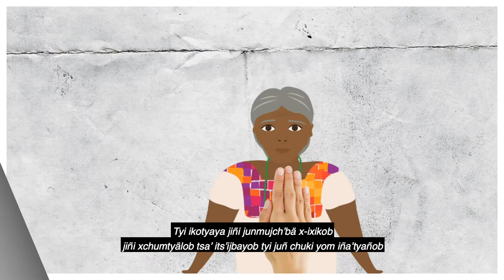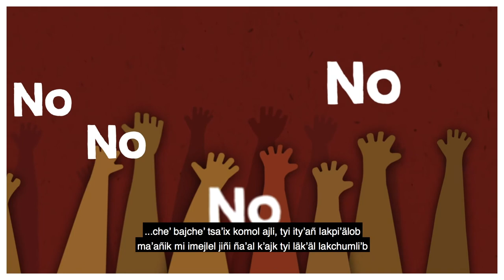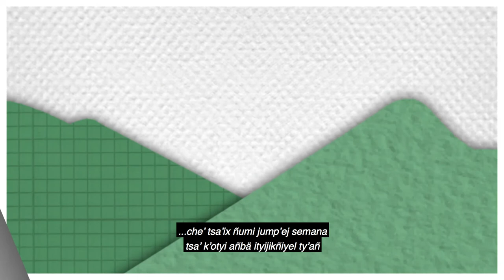Cuento Felipe y la información: Derecho a la información y territorio (lengua Ch'ol)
Cuento Felipe y la información: Derecho a la información y territorio, narrado en lengua Ch'ol.